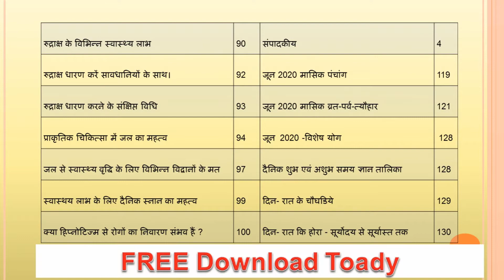GURUTVA JYOTISH JUN 2020 | Rog Nivaran Special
GURUTVA JYOTISH MONTHLY E-MAGAZINE JUN-2020 | गुरुत्व ज्योतिष ई पत्रीका जून-2020
Jun-2020 Free Monthly Hindi Astrology Magazines, You can read in Monthly GURUTVA JYOTISH Magazines Astrology, Numerology, Vastu, Gems Stone, Mantra, Yantra, Tantra, Kawach & ETC Related Article absolutely free of cost. Shani Upasana
GURUTVA JYOTISH
MONTHLY E-MAGAZINE JUN-2020 Rog Nivaran Special

गुरुत्व ज्योतिष ई पत्रीका जून-2020 में प्रकशित लेख रोग निवारण विशेष

अनुक्रम

इस अंक में पढे़

रोग एवं चिकित्सा के आयाम 7

प्रश्न कुण्डली से जाने स्वास्थ्य लाभ के योग 11

प्रश्न कुण्डली से परिजनो के स्वास्थ्य लाभ के योग 14

प्रश्न कुण्डली मे रोग में मंगल की भूमिका 20

अंक ज्योतिष और स्वास्थ 22

ज्योतिष द्वारा रोग निदान 27

महामृत्युंजय 31

महामृत्युंजय जपविधि 33

सर्व रोग नाशक महामृत्युन्जय मंत्र अचूक प्रभावी 40

उत्तम स्वास्थ्य लाभ के लिये करे सूर्य स्तोत्र का पाठ 42

रोग होने के संकेत 43

रत्न एवं रंगों द्वारा रोग निवारण 44

रत्न द्वारा रोग उपचार 47

वास्तु एवं रोग 50

उत्तम स्वास्थ्य लाभ के लिये शयन और वास्तु सिद्धांत 51

उत्तम स्वास्थ्य लाभ के लिये भोजन और वास्तु सिद्धांत 52

स्वप्न और रोग 53

हस्त रेखा एवं रोग 55

जन्म कुंडली में नीच लग्नेश से रोग और परेशानी? 57

क्या शंख ध्वनि एवं शंख जल स्वास्थ्य के लिए लाभदायक है! 60

गायत्री मन्त्र से उत्तम स्वास्थ्य एवं अन्य विभिन्न लाभ 64

प्राकृतिक चिकित्सा से उत्तम स्वास्थ्य लाभ 67

रोग निवारण के  सरल उपाय 69

वास्तु: मानसिक अशांति निवारण उपाय 70

रोग निवारण के लिए स्वयं सिद्ध करे पवित्र जल 71

हनुमान बाहुक क पाठ रोग व कष्ट दूर करता हैं 74

रोग निवृत्ति में सहायक विभिन्न कवच 79

विभिन्न मन्त्र द्वार रोग निवारण 86

रुद्राक्ष के विभिन्न स्वास्थ्य लाभ 90

रुद्राक्ष धारण करें सावधानियों के साथ। 92

रुद्राक्ष धारण करने के संक्षिप्त विधि 93

प्राकृतिक चिकित्सा में जल का महत्व 94

जल से स्वास्थ्य वृद्धि के लिए विभिन्न विद्वानों के मत 97

स्वास्थय लाभ के लिए दैनिक स्नान का महत्व 99

क्या हिप्नोटिज्म से रोगों का निवारण संभव हैं ? 100

स्थायी और अन्य लेख

संपादकीय 4

जून 2020 मासिक पंचांग 119

जून 2020 मासिक व्रत-पर्व-त्यौहार 121

जून 2020 -विशेष योग 128

दैनिक शुभ एवं अशुभ समय ज्ञान तालिका 128

दिन- रात के चौघडिये 129

दिन- रात कि होरा - सूर्योदय से सूर्यास्त तक 130